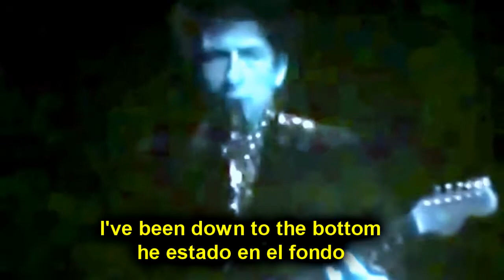BOB DYLAN - NO DARK YET (LIVE) FANTASTIC - ESPAÑOL ENGLISH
-Que decir de esta canción...pues que refleja un pensamiento que poco a poco va fraguandose en nostros mismos...el tiempo avanza y no como uno esperaba
-What to say about this song ... because it reflects a thought that is slowly festering in ourselves ... time progresses and not as one expected
- Gracias por entrar en mi canal y escuchar a Bob Dylan
- Thanks for getting into my channel and listening to Bob Dylan.

"Not Dark Yet" es una canción compuesta por el músico estadounidense Bob Dylan, publicada en su álbum de estudio de 1997 Time Out of Mind y extraída como primer single del respectivo disco el 2 de marzo de 1998.

El tema mantiene una lírica simple, lejos del estándar particular en las canciones de Dylan, en la que un hombre parcialmente resignado revisa su vida, con versos como:

"Well, I've been to London and I've been to gay Paree / I followed the river and I got to the sea / I've been down on the bottom of a world full of lies / I ain't lookin' for nothin' in anyone's eyes / ...Sometimes my burden seems more than I can bear."
Lo cual puede traducirse al español como:

"He estado en Londres y también en el alegre Paris, / Seguí el río hasta llegar al mar, / He alcanzado el fondo de un mundo lleno de mentiras, / No estoy buscando nada en los ojos de nadie, / A veces mi carga es más pesada de lo que puedo soportar."
"Not Dark Yet" también aparece en el álbum The Passion of the Christ: Songs Inspired By, y fue incluida en la banda sonora de Jóvenes prodigiosos. Asimismo, aparece en el documental de 2005 Why We Fight.
"Not Dark Yet" CD (COL 665443 2)[editar]
"Not Dark Yet" - 6:29
"Tombstone Blues" (Live) - 6:26
Grabado en directo en el House of Blues de Atlanta el 4 de agosto de 1996
"Ballad of a Thin Man" (Live) - 8:47
"Boots of Spanish Leather" (Live) - 6:35
Grabado en directo en el House of Blues de Atlanta el 3 de agosto de 1996
"Not Dark Yet" 2-track CD (COL 665443 1)[editar]
"Not Dark Yet" - 6:29
"Tombstone Blues" (Live) - 6:26
Not Dark Yet: Dylan Alive! Vol. 2 Japanese EP[editar]
"Not Dark Yet"
"Boots of Spanish Leather" (Live)
"Tears of Rage" (Live)
"Señor (Tales of Yankee Power)" (Live)